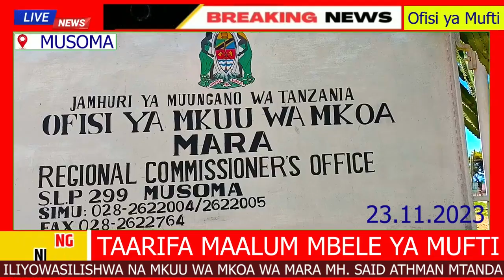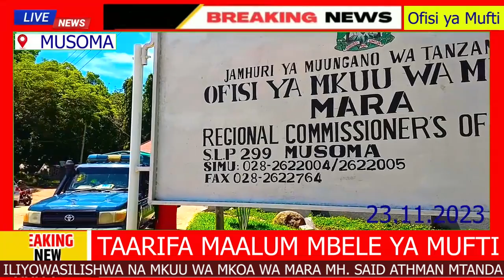Mkuu wa Mkoa wa Mara Akitoa Taarifa ya Mkoa Mbele ya Mufti